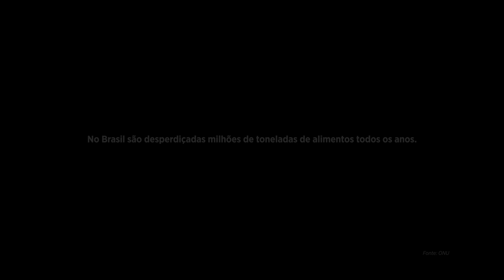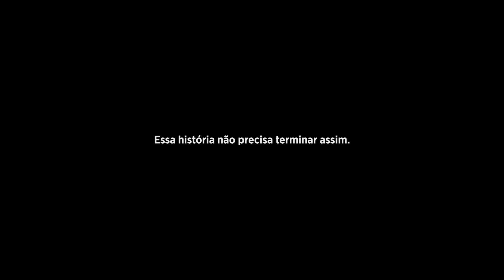Parceria Contra o Desperdício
No Brasil, toneladas de alimentos são desperdiçadas todos os anos e cerca de 17% do que produzimos, acaba sendo perdido até chegar aos mercados. ​
Para mudar este cenário é preciso que cada um(a) faça sua parte!​
Por meio do programa Parceria Contra o Desperdício, o GPA destina toneladas de alimentos em condições de consumo para organizações sociais e bancos de alimentos parceiros do Instituto GPA. ​
O combate ao desperdício de alimentos é um compromisso diário. ​
Pequenos gestos geram grandes impactos!​